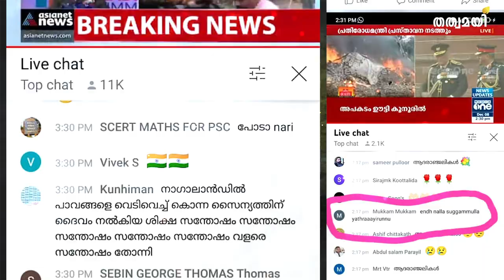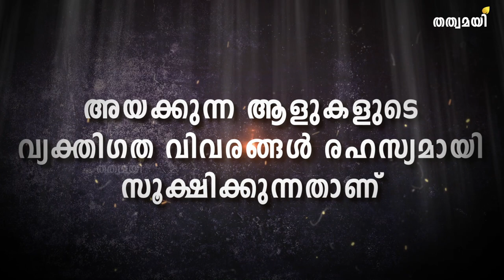അൽപ്പായസ്സുള്ള പ്രതികരണംകൊണ്ടല്ല,ഇന്നാട്ടിലെ നിയമവ്യവസ്ഥയുടെശക്തി കൊണ്ടാണ് രാജ്യദ്രോഹികളെനേരിടേണ്ടത്